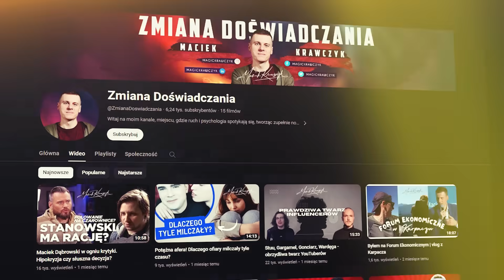Probierza troszkę ODKLEIŁO a Lewandowski już nielubiany u sąsiadów...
⚠️ Hazard wiąże się z ryzykiem. BEM to legalny bukmacher. Gra u nielegalnych grozi konsekwencjami prawnymi. 18+

Montaż: @Trojtek

00:00 - Dzień dobry serdecznie
01:01 - Sąsiedzi już nie lubią Lewego?
06:37 - Odklejka Probierza